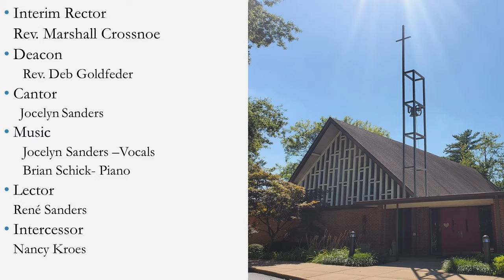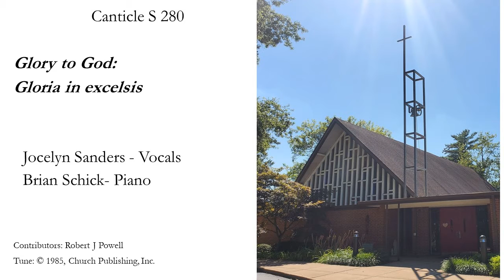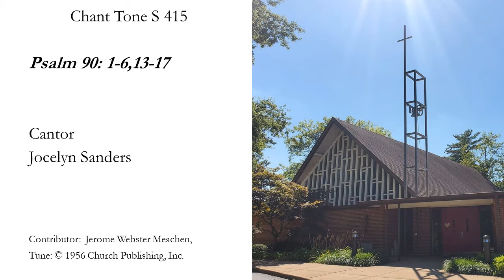8AM Sunday October 25, 2020 – Spiritual Communion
8AM Sunday, October 25, 2020 – The Twenty-first Sunday after Pentecost Spiritual Communion
Please join us this Sunday morning for Spiritual Communion with Reverend Marshall, Deacon Deb, and other Adventers.  Our prayers are especially needed at this time, for our Advent family and for our country, state, city, and neighbors. Please remember that God created EVERYONE, including all delegates. Practice grace in these trying times.